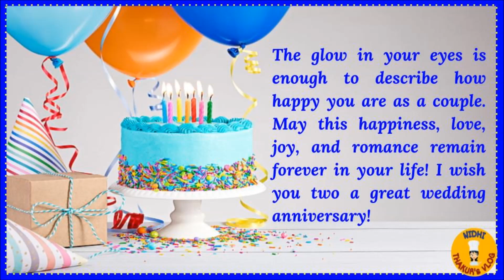Happy Anniversary Wishes Greetings Whatsapp Status || Wedding Anniversary/Marriage Anniversary quote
Happy Anniversary status . Wedding Anniversary wishes greetings, sayings, quotes .
Happy Anniversary Wishes Greetings ||
Wedding Anniversary Wishes Greetings ||
Anniversary Whatsapp Status Video ||
Marriage anniversary wishes greetings, SMS, Quotes, message, greetings video, download, animation, Whatsapp status video